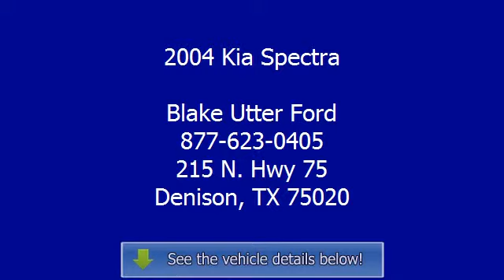2004 Kia Spectra - Blake Utter Ford - Denison, TX 75020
215 N. Hwy 75

For Sale: 2004 Kia Spectra
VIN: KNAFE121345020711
Engine: 2.0L DOHC MPFI 16-valve I4 engine
Drivetrain:
Transmission: Automatic
Mileage: 69,843
Color: Sand Beige (exterior) Beige (interior)

Features:
2004 Kia Specctra will keep you away from the gas pump and on the road.  Check this vehicle out from Blake Utter Ford.  Tastefully optioned with power windows, power locks, power mirrors, cruise and tilt.  Locally owned!  2 owner vehicle!  Almost new tires. With just 69843 miles, this car is barely broken in. Very clean interior! An after-market warranty is available for purchase on this vehicle.  Perfect for all you commuting needs.  . Call or email Terri Irby Internet Relations Manager.